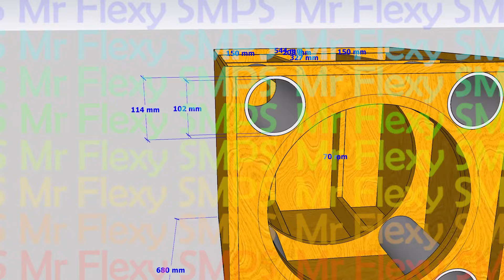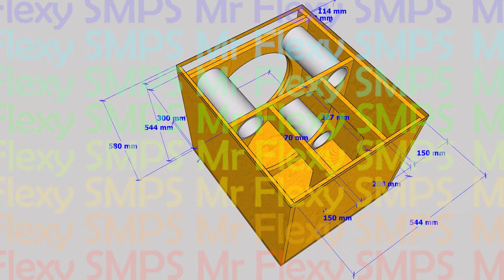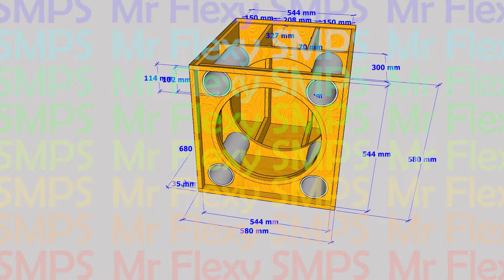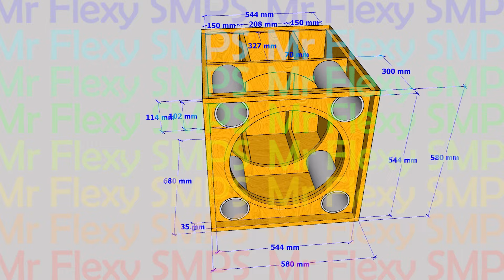[PLAN] 460mm / 18" Line Array Flyable Subwoofer Round Port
35Hz ~ 235Hz use any 460mm or 18" driver it will pound well! BASS TO COME!